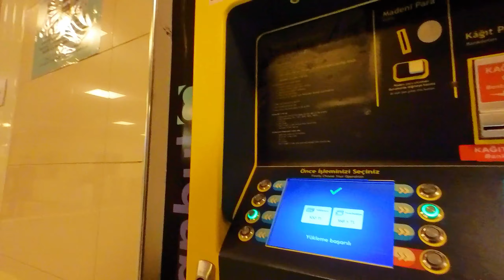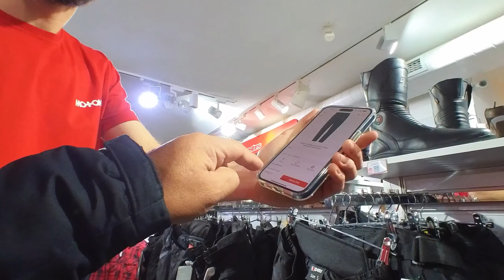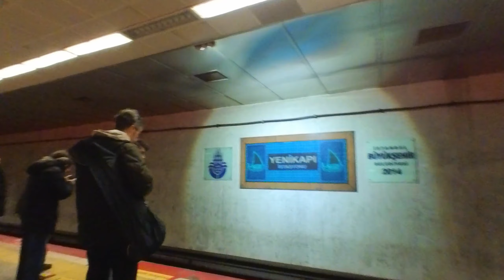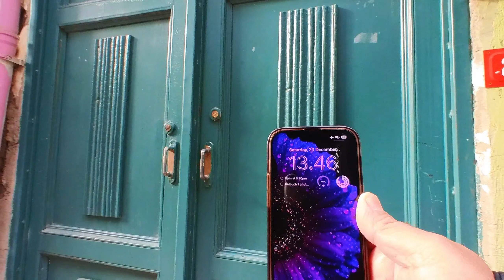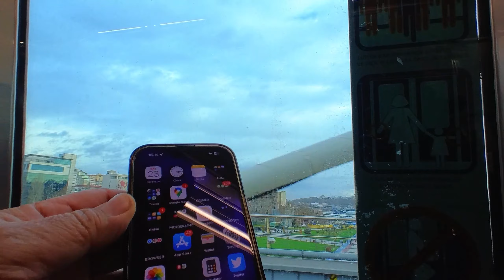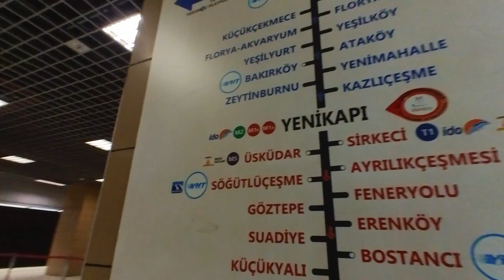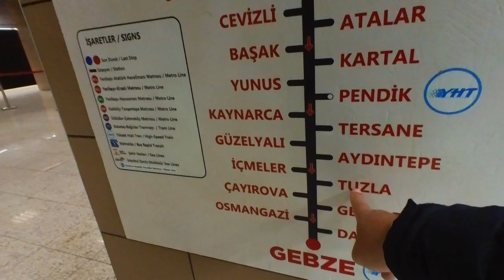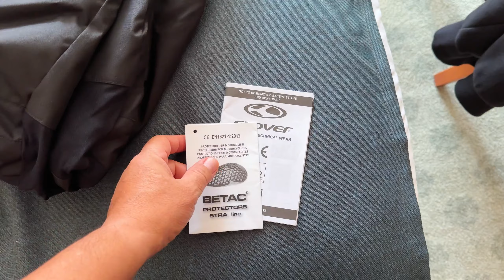NYOBAIN KE TAKSIM PAKAI BUS DAN METRO DARI TUZLA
Ini adalah vlog perdana saya yang mendokumentasikan perjalanan dari Tuzla yang di tempuh dengan kendaraan bus dan Metro. Tujuan utama sebenarnya adalah beli celana untuk keperluan touring di salah satu toko sekitar Söğütlüçeşme stasiun dan berjalan kaki menuju tokonya, kemudian di lanjut ke tempat makan di tempat teman yang kebetulan biasa menyediakan bakso dan makanan lain untuk teman teman Indonesia. Semoga berkenan dan silahkan tinggalkan komen atau request untuk nantinya bisa di buatkan konten. Enjoyy...